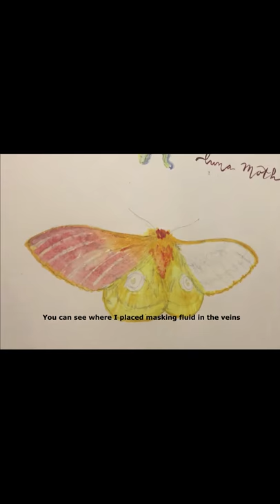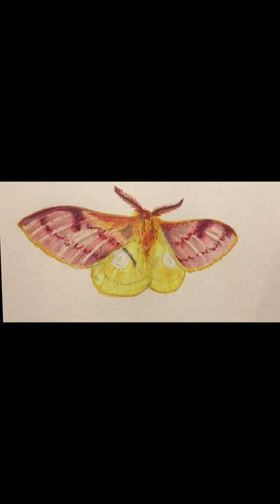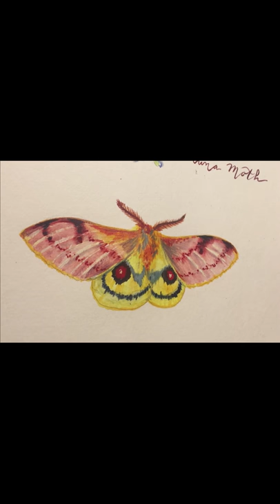Patagonia Eyed Silkmoth Watercolor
What am I doing with my COVID 19 lock-in? I decided to pass the time getting back to one of my loves - peaceful watercolors. This sweet little moth was an addition to my recent bug collection (on my website sophiedare.com) and I learned a bit about video editing as well. Since I no longer have Microsoft media editor, I had to find a new one that was r.e.a.l.l.y. user-friendly, and I recommend Movavi. It rotated, cropped, added music and transitioned. I'm sure I can get better with practice but this was a good run. Before I started the recording, I used some masking fluid on the veins and in the eyes, and then near the end, my phone kept shutting off, running out of space. After a day of deleting sooo many files, we have come to the conclusion that i need a new phone. But the final pic shows the background I created using salt for a bit more texture. .